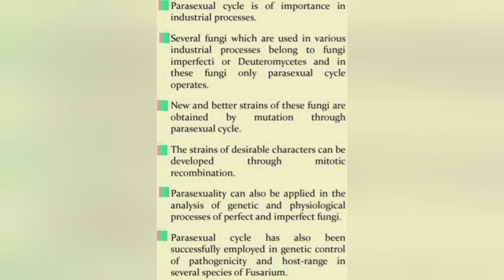Parasexuality in Fungi